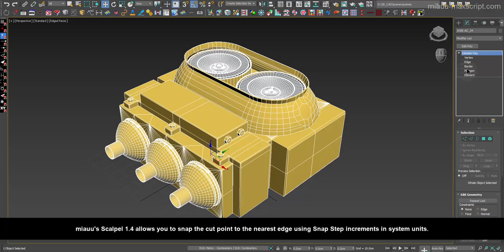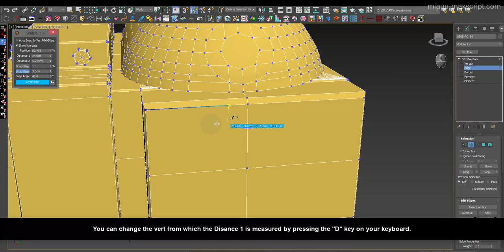miauu's Scalpel 1.4